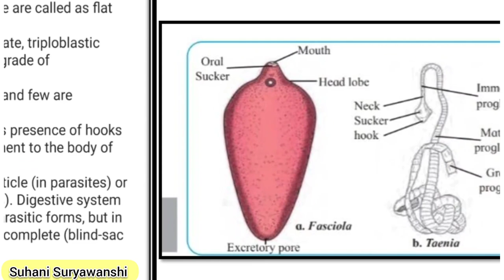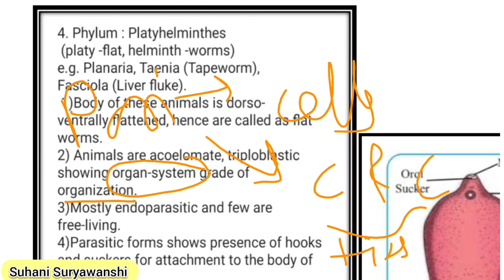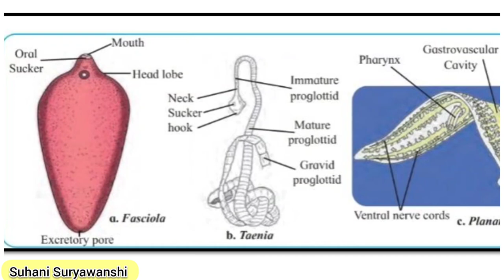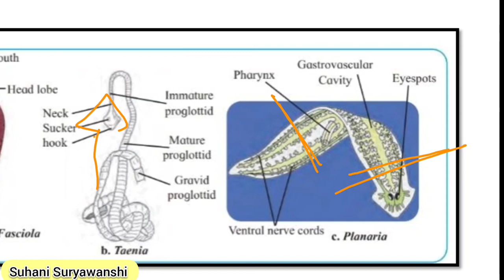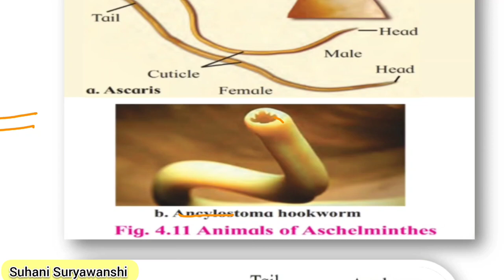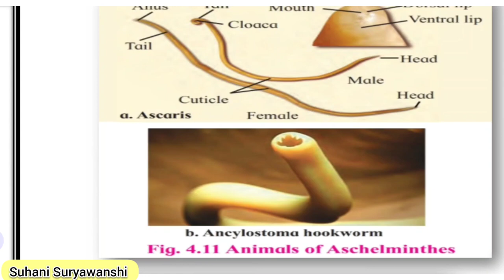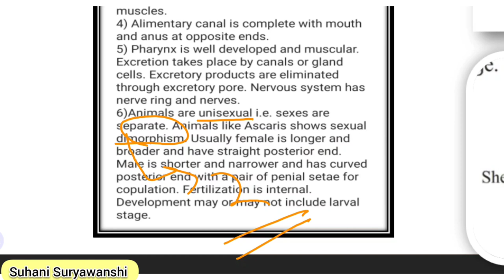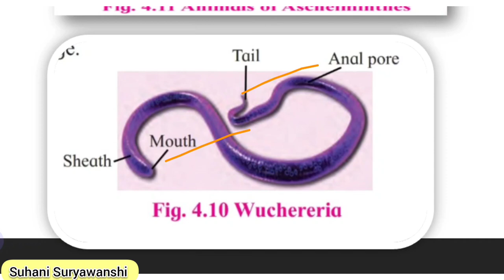11th std Biology Kingdom Animalia Phylum Platyhelminthes and Phylum Aschelminthes Chapter 4 Part 3